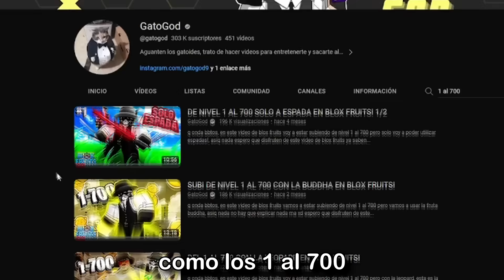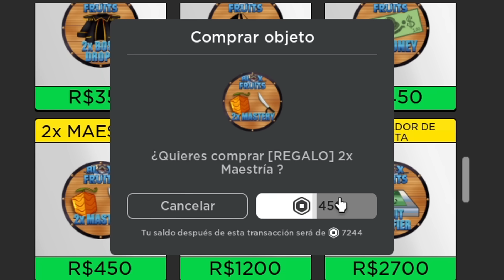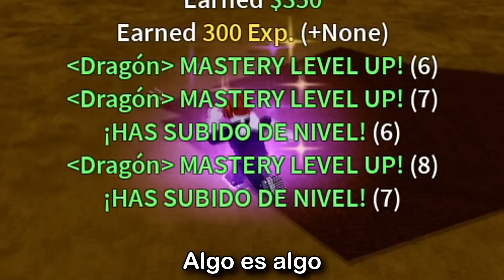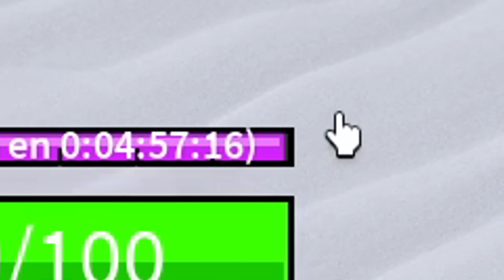SUBI DEL 1 AL 700 CON LA DRAGON EN BLOX FRUITS! 🐉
q onda bbtos, en este video de blox fruits vamos a estar subiendo de nivel 1 al 700 con la fruta dragon, espero que disfruten de este video, ya saben que esta es la primer parte del video, la segunda parte lo subire en estos dias, tambien podran participar del sorteo de la cuenta en el grupo de discord, asiq nada espero que disfruten de este video los quiero!